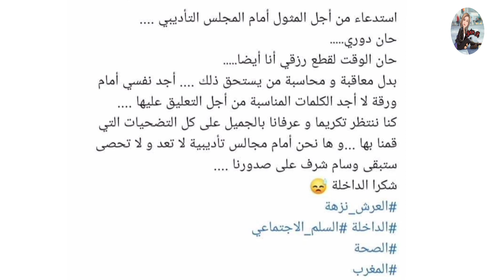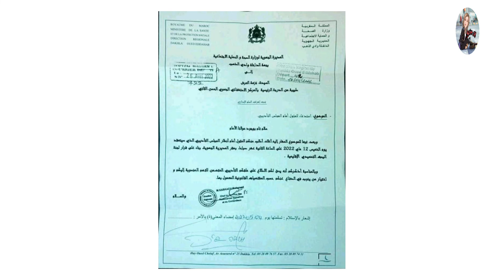نزهة_العرش🛑كشفت الواقع الكارثي..فعاقبوها..الاعلامي صامد غيلان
مرحبا بكم في قناتي الاخبارية التي تهتم بكل ما يروج في مواقع التواصل الاجتماعي من اخبار فنية ،سياسية ،واجتمعاعة. لا تنسو دعمنا بوضع اعجاب للفيديو لنستمر في نشر المزيد انشاءالله
وشكرا.
الدكتوره نزهة العرش كشفت الواقع الكارثي فعاقبوها
نزهة العرش
وزير الصحة ايت الطالب
الاعلامي صامد غيلان